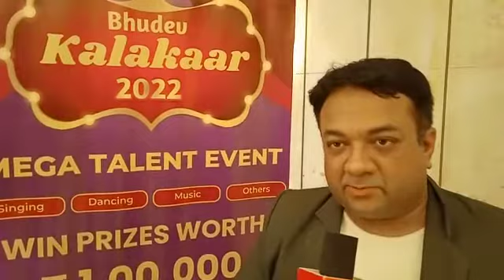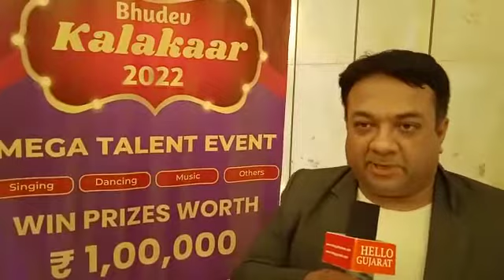ભૂદેવ આર્ટિસ્ટ 2022